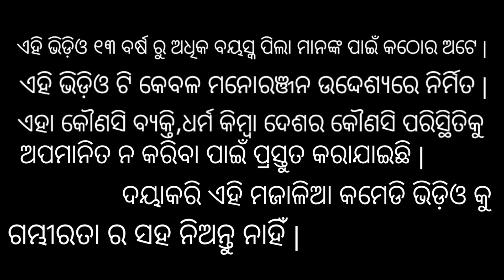ଭୟଙ୍କର ଟେଡି ଭୂତ / Odia Gapa / Odia Story / Chadhei Gapa / Tiki Chadhei Gapa